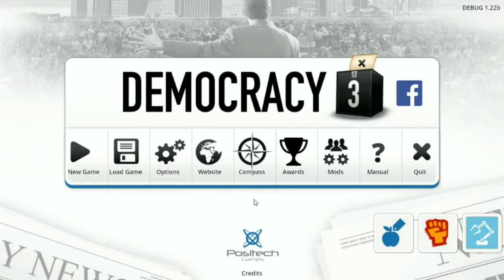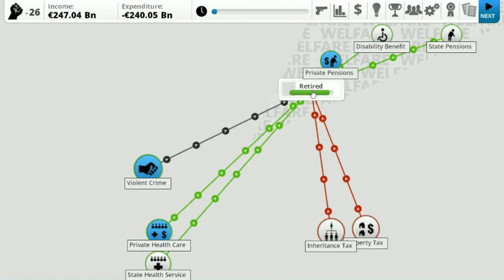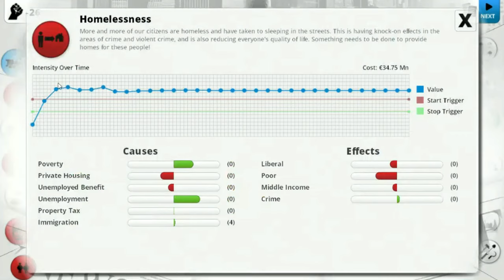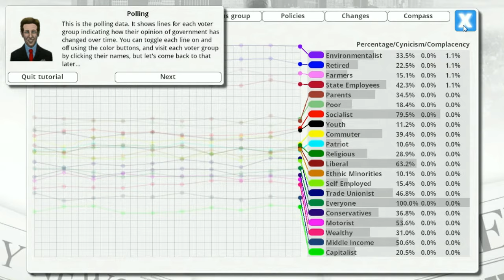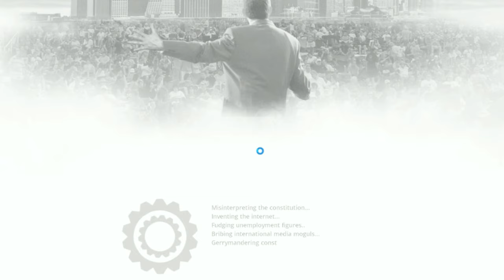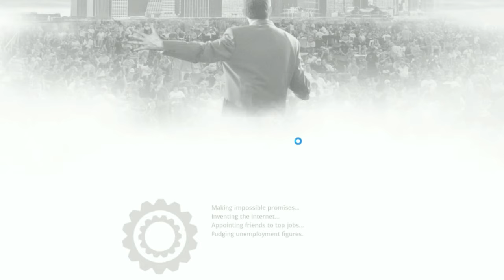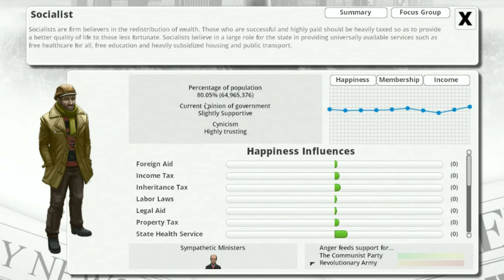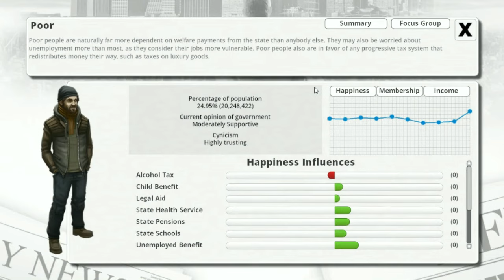Democracy 3 [1]: "Make Germany Great Again!"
This is a new game to the channel, DEMOCRACY 3! This is a political strategy game where we will be playing as Germany, and forming the Fourth Reich! Enjoy!

-The Intellectual Gamer